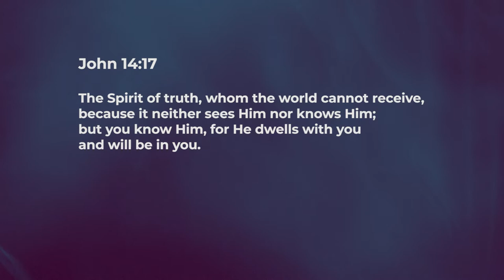His Works Come Through The River Of The Spirit - Ashish Raichur | Daily Devotion, October 26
"Today's Devotional - “His Works Come Through The River Of The Spirit"